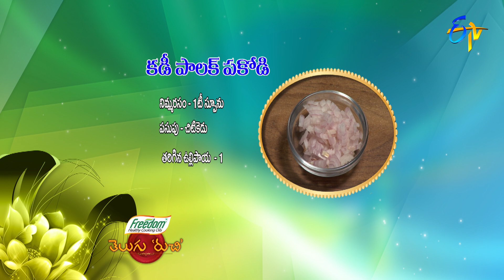Kadi Palak Pakodi | Telugu Ruchi | 5th October 2021 | ETV Telugu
Savour the delicious dish Kadi Palak Pakodi prepared using spinach, gram flour, curd, green chillies, onions, ginger-garlic paste and other necessary ingredients.